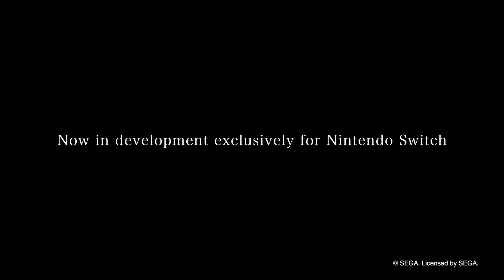Everything We Know About Bayonetta 3 – Release Date, New Details, & More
Today we are going to break down everything we know about Bayonetta 3 including its release date, story, multiplayer, & more. We also take a look at a few very creditable reports and break down what is happening with development of Bayonetta 3.